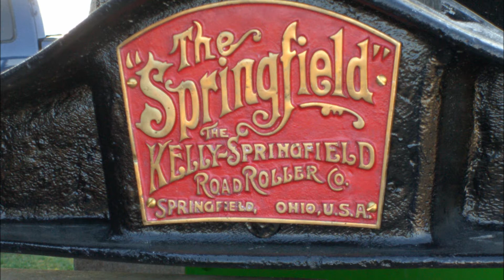Kelly-SpringfieldRoller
Kelly-Springfield steamroller at Midwest Old Threshers, Mt. Pleasant, Iowa.  Photos by Bea and Zeke, 2010 and 2011.